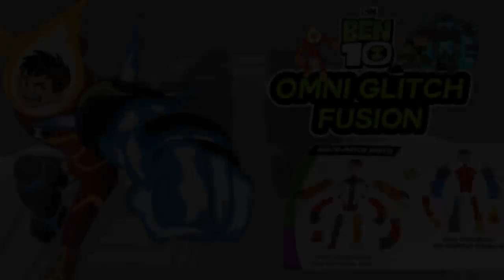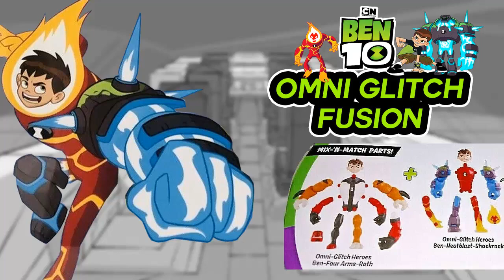NUEVAS FIGURAS FUSIÓN | OMNI GLITCH | BEN 10 REBOOT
► Hola! Soy RoVin, aquí un nuevo vídeo, "noticia" muy rápida, pues ve el vídeo :D!

► RoVin 10